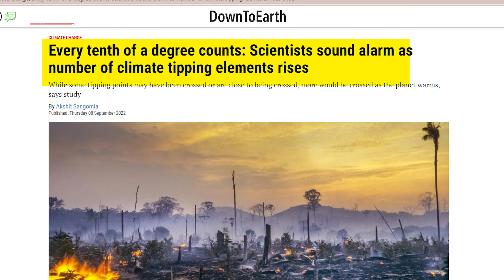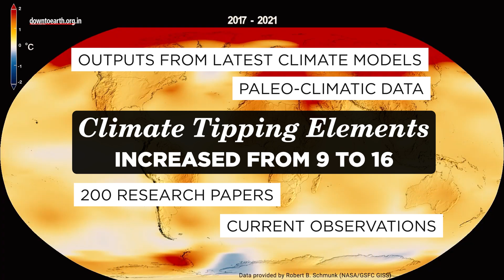What are climate change tipping points? | What will happen if we breach them?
A collapsing Greenland ice cap, melting of a carbon-rich permafrost, (1)a weakening Gulf Stream current and a dieback of the Amazonian Rainforests - What is common amongst these sensitive and changing climatic systems in different parts of the world? They’re all ‘tipping points’ which could determine the future of mankind.The term “tipping point” in climate refers to a critical threshold at which a minor disturbance can qualitatively alter the development of a system. The term “tipping element” is used to describe large-scale ecosystems of the Earth, each of which would have a tipping point, a point of no return. Once this threshold has been crossed, every tenth of a degree counts.

A new study has found that the world might be on the brink of five disastrous climate tipping points -
Greenland Ice Sheet [GrIS] from 0.8°C - Rising temperatures have already led to the melting of  trillions of tonnes of the ice sheet into the ocean. This would have long-term global consequences, beyond rising sea levels. It could halt the Gulf Stream ocean current, with potential knock-on effects on the Amazon rainforest and tropical monsoons.
Labrador-Irminger Sea Convection [LABC] from 1.1°C - A collapse of this Sea Convection can lead to more storms battering the UK, more intense winters and damaging heat waves across Europe.
(6)West Antarctic Ice Sheet [WAIS] from 1.0C - If the ice sheet were to break, sea level would rise worldwide by three meters.
Low-latitude coral reefs [REEF] from 1.0°C - When water temperatures cross a certain threshold, corals expel their symbiotic algae, leading to bleaching and death.Coral Reefs influence the marine food web, carbon cycles in the ocean and protect coastal communities from disasters.
Boreal permafrost abrupt thaw [PFAT] from 1.0°C -
An abrupt thaw could increase carbon emissions from permafrost soils by  50-100%, and could potentially trigger large-scale boreal permafrost collapse.

Scientists have increased the probable number of climate tipping elements from 9 to 16 after sifting through 200 research papers, paleo-climatic data, current observations and outputs from latest climate models. While nine of these are core tipping elements which are the most significant contributors to the Earth system functioning, seven are ‘regional tipping elements’ which contribute to human well-being and have value within a specific microcosm.When these interact with the climate elements of other regions, it could have a cascading impact on the tipping points. The threshold could be reached sooner if external factors are added to each tipping element. For example for the Amazonian Forests, if we evaluate deforestation in addition  to temperature rise, the threshold will be reached sooner. .

The threshold has been set based on ‘self-reinforcing processes’ within these systems which, once tipped, can continue without further external forcing.The system remains ‘tipped’, even if the temperature falls below the threshold.For example, if the Greenland ice cap loses a certain amount of ice, even if temperatures rise is contained well below 1.1 degree celsius, it will be unlikely that the cap regains its ice mass. Crossing a tipping point is “possible” when its minimum temperature threshold is passed and “likely” beyond the central threshold estimate.

If countries are not able to bring down their GHG emissions and limit warming to less than 1.5 degree celsius according to the Paris Agreement, 4 tipping points become likely while 5 become possible. (10)The risk becomes highest beyond 2 degree celsius of warming when all 16 will be triggered. Many tipping elements are also interlinked, bringing down the temperature threshold.

It is essential that we accelerate decarbonising the economy and set ‘social tipping points’ that fasten the transformation to a clean energy future, according to Timothy Lenton, co-author of the study and director of the Global Systems Institute at the University of Exeter.